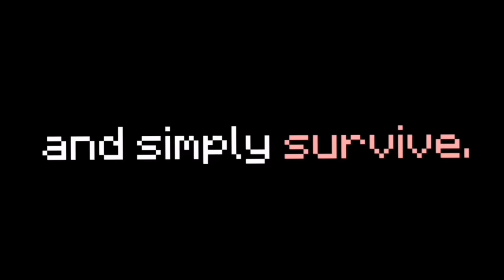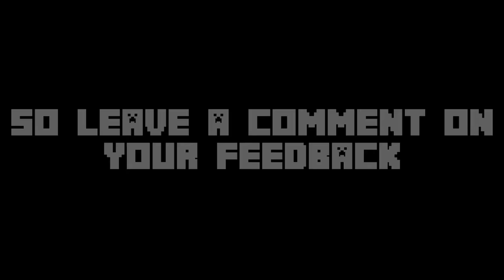100 Days of DUO Better Minecraft [FULL MOVIE]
In today's video, I am accompanied by a friend of mine @Sbeev  in surviving 100 days in Better Minecraft! Our goal? To defeat as many bosses as possible and craft some of the best armor sets in the modpack! We played on the recent update of 1.20.1 of Better Minecraft!

100 days Minecraft
100 days Minecraft Modded
100 days Hardcore Minecraft
100 Days Hardcore Modded Minecraft
100 Days Better Minecraft
100 Days Duo Better Minecraft

I Survived 100 Days of Better Minecraft

Video Inspired By: Forge Labs, Skyes, Sbeev, Suev, SB737, and SpeedSilver